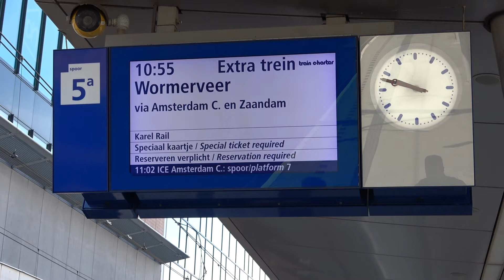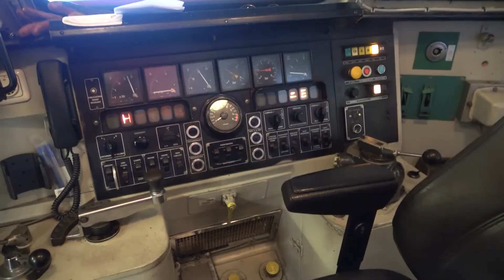Muzikale trip met "De Karel" 466 en het Symfonisch Blaasorkest uit Drunen Utrecht CS, 22 mei 2022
Op zondag 22 mei 2022 rijdt "De Karel" van Den Bosch naar Zaandam. Onder weg zal het Symfonisch Blaasorkest uit Drunen op verschillende stations een optreden verzorgen.
In deze video geeft het blaasorkest een optreden te Utrecht Centraal, daarna zal er doorgereden worden naar Amsterdam, Zaandam, Wormerveer en Zandvoort.

Utrecht Centraal Station , 22 mei 2022